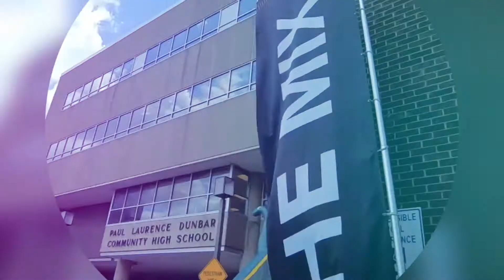Reboot Series Pt. 04 // What's Your Issue? // Pastor Marcus England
Lead Pastor Marcus England, THE MIX Church. Check out the sermon entitle "What's Your Issue?"

for more amazing content!

Location:
Paul Laurence Dunbar High School
1400 Orleans St, Baltimore, MD 21231